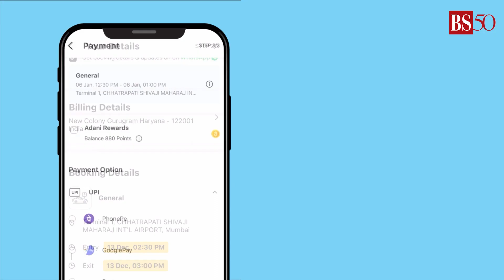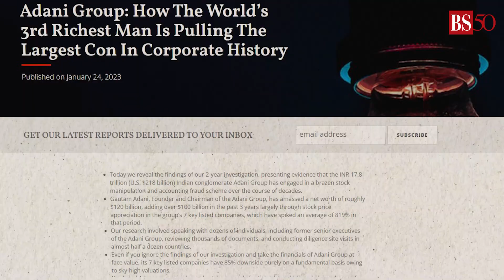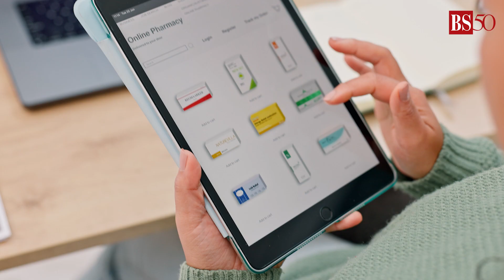How Adani Group is planning to enter India's digital payments space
The Adani Group is looking to expand its digital presence, and to do this, it is joining India's UPI network. Watch the video to know more